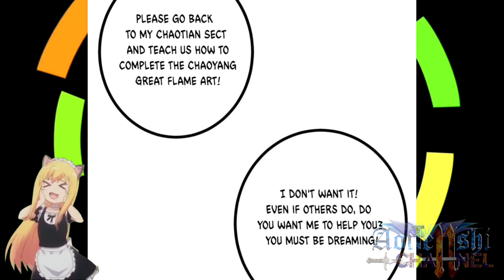Back To Jifeng Courtyard || Shadow Hack Ch 96 English || AT CHANNEL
COPYRIGHT / LICENSING